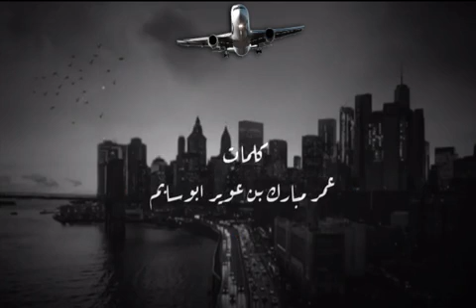اطنخ: شيلة_ دويتو _حضرمية_ جنونيه_ كل ما تعزمت باسافر _أداء المنشدين الوزيري وابن الوادي _طرب _2019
حصريآ